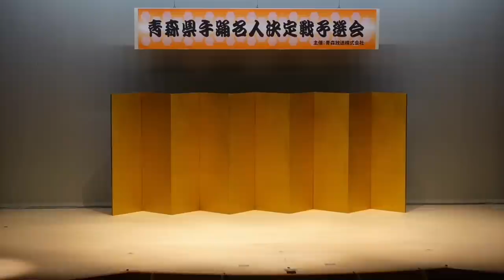しほちゃんの大挑戦〜大会初出場！！の巻き〜